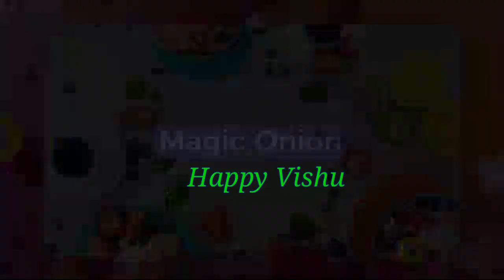How to set up vishu kani traditional way|വിഷുകണി എങ്ങനെ ഒരുക്കാം??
വിഷുക്കണിക്ക് ഒരുക്കേണ്ട ദ്രവ്യങ്ങൾ...

1.നിലവിളക്ക്
2. ഓട്ടുരുളി
3. ഉണക്കലരി
4. നെല്ല്
5.നാളികേരം
6.സ്വർണ്ണ നിറമുള്ള കണിവെള്ളരി
7. ചക്ക
8. മാങ്ങ, മാമ്പഴം
9. കദളിപ്പഴം
10.വാൽക്കണ്ണാടി (ആറന്മുളലോഹകണ്ണാടി)
11.കൃഷ്ണവിഗ്രഹം
12.കണിക്കൊന്ന പൂവ്
13. എള്ളെണ്ണ (വിളക്കെണ്ണ പാടില്ല )
14.തിരി
15. കോടിമുണ്ട്
16. ഗ്രന്ഥം
17.നാണയങ്ങൾ
18.സ്വർണ്ണം
19. കുങ്കുമം
20. കണ്മഷി
21. വെറ്റില
22. അടക്ക
23. ഓട്ടുകിണ്ടി
24. വെള്ളം

വിഷുക്കണി എങ്ങനെ ഒരുക്കാം ?

കണിയൊരുക്കുന്നതിനു കൃത്യമായ ചിട്ടകളുണ്ട്. പ്രാദേശികമായി ചില ഭേദഗതികൾ ഉണ്ടാകാം.

ഓരോ വസ്‌തുവും സത്വ, രജോ,തമോ ഗുണമുള്ളവയാണ്.കണി യൊരുക്കാൻ സത്വഗുണമുള്ളവയേ പരിഗണിക്കാവൂ. തേച്ചുവൃത്തിയാക്കിയ നിലവിളക്കേ ഉപയോഗിക്കാവു.

ഓട്ടുരുളിയിൽ കണിയൊരുക്കണം. ഉരുളി തേച്ചു വൃത്തിയാക്കണം. ഉണക്കലരിയും നെല്ലും ചേർത്തു പകുതിയോളം നിറയ്‌ക്കുക. ഇതിൽ നാളികേരമുറി വയ്ക്കണം. നാളികേരമുറിയിൽ എണ്ണനിറച്ച് തിരിയിട്ടു കത്തിക്കുന്ന പതിവു ചിലയിടങ്ങളിൽ ഉണ്ട്.

സ്വർണവർണത്തിലുള്ള കണിവെള്ളരി ഇതിനൊപ്പം വയ്‌ക്കണം. ചക്ക, മാങ്ങ, കദളിപ്പഴം എന്നിവയാണ് പിന്നീട് വയ് ക്കേണ്ടത്.

ചക്ക ഗണപതിയുടെ ഇഷ്‌ടഭക്ഷണമാണെന്നു വിശ്വാസം. മാങ്ങ സുബ്രഹ്‌മണ്യനും കദളിപ്പഴം ഉണ്ണിക്കണ്ണനും പ്രിയമാണ്. ഇത്രയുമായാൽ വാൽ ക്കണ്ണാടിവയ്‌ക്കാം. ഭഗവതിയുടെ സ്‌ഥാനമാണു വാൽക്കണ്ണാടിക്ക്. കണിക്കൊപ്പം സ്വന്തം മുഖവും കണ്ടുണരാൻകൂടിയാണിത്. ദൈവത്തിനൊപ്പം സ്വത്വവും അറിയുക എ ന്നും സങ്കൽപമുണ്ട്.

കൃഷ്‌ണ വിഗ്രഹം ഇതിനടുത്തുവയ്‌ക്കാം. എന്നാൽ ദീപപ്രഭമൂലമുള്ള ഒരു നിഴലും വിഗ്രഹത്തിൽ പതിക്കരുത്.

തൊട്ടടുത്തു താലത്തിൽ കോടിമുണ്ടും ഗ്രന്ഥവും നാണയത്തുട്ടുകളും സ്വർണവും വയ്ക്കണം. കുങ്കുമച്ചെപ്പും കണ്മഷിക്കൂട്ടും ഇതിനൊപ്പം വയ്‌ക്കുന്നവരുണ്ട്. നാണയത്തുട്ടുകൾ വെറ്റിലയ്‌ക്കും പാക്കിനു മൊപ്പം വേണം വയ്‌ക്കാൻ.

ലക്ഷ്‌മിയുടെ പ്രതീകമാണു സ്വർണവും നാണയങ്ങളും. ഗ്രന്ഥം സരസ്വതിയെ കുറിക്കുന്നു.

പച്ചക്കറി വിത്തുകൾ വയ്‌ക്കുന്നതും നല്ലതാണ്. കണികണ്ടശേഷം ഈ വിത്തുകൾ വിതയ്‌ക്കുന്ന പതിവു ചിലയിടങ്ങളിൽ ഇപ്പോഴുമുണ്ട്.

ഓട്ടുകിണ്ടിയിൽ വെള്ളം നിറച്ചുവയ്‌ക്കണം. ജീവന്റെയും പ്രപഞ്ചത്തിന്റെയും ആധാരമായ ജലം കണ്ണിൽത്തൊട്ടശേഷമാവണം കണികാണേണ്ടത്...